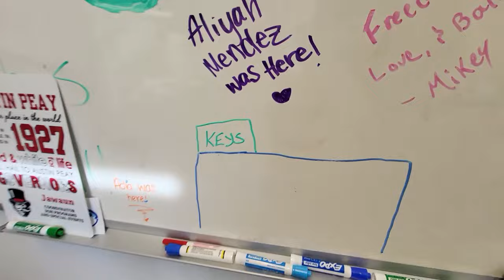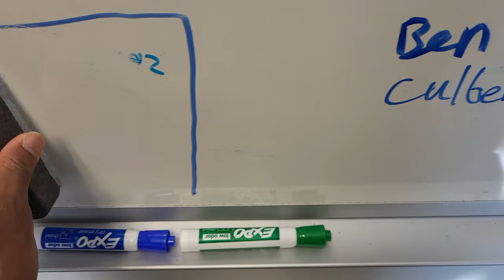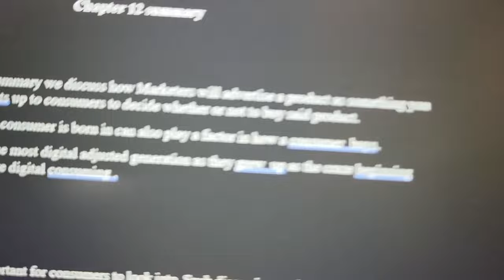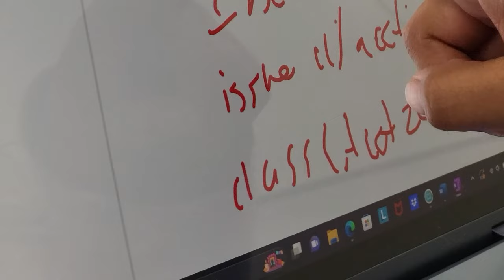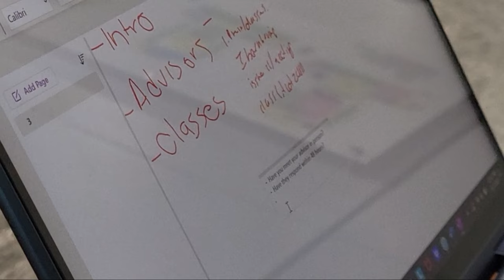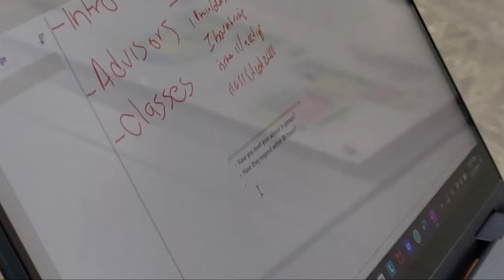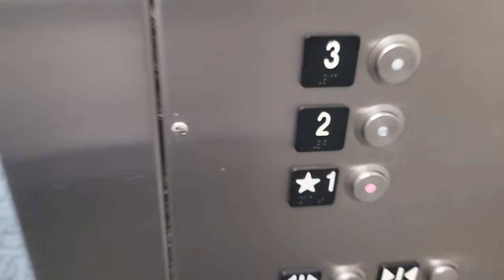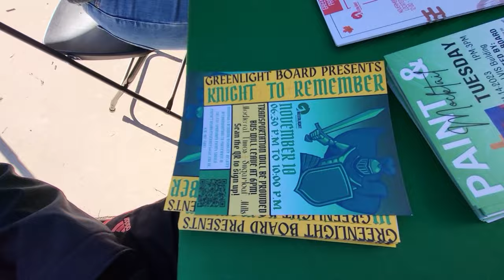First AKA Probate at Georgia Gwinnett College